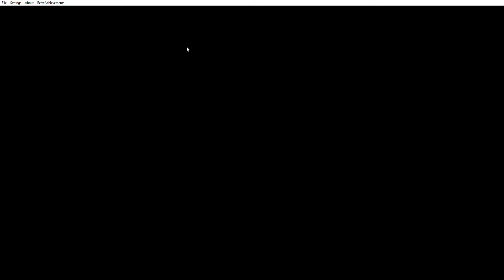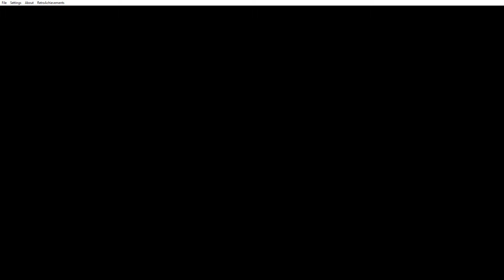Tecmo Bowl Washington Season (Games 4-6)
Continuing the Season with Washington. Played against Seattle, Indianapolis, and Minnesota. Think I finally have a feel for this team. Hope you enjoy.